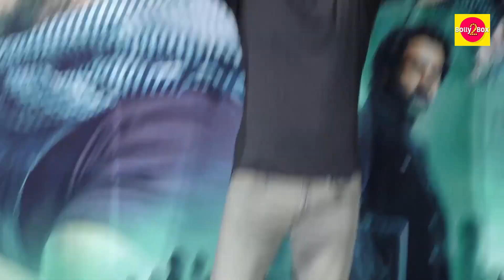OMG! Salman Khan KI$$ Emraan Hashmi Infront Of Katrina Kaif At Tiger 3 Success Bash